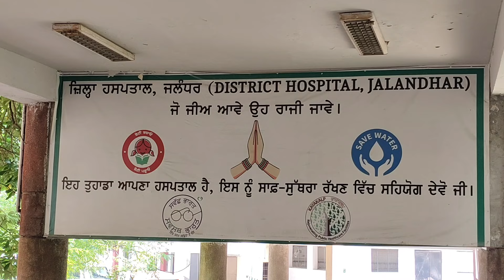ਹੜਤਾਲ ਦਾ ਸਮਾਂ ਵਧਾਉਣ ਮਗਰੋਂ ਦੇਖੋ ਕੀ ਹਨ ਸਰਕਾਰੀ ਹਸਪਤਾਲ ਦੇ ਮੌਜੂਦਾ ਹਾਲ, ਗੱਲਬਾਤ ਦਾ ਸਿਲਸਿਲਾ ਲਗਾਤਾਰ ਜਾਰੀ